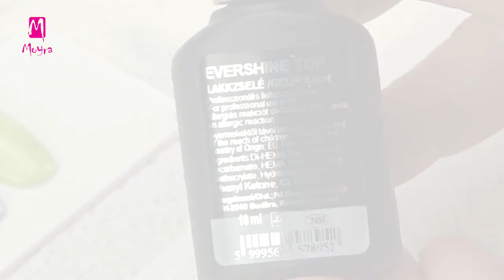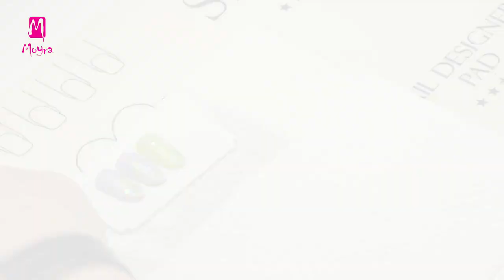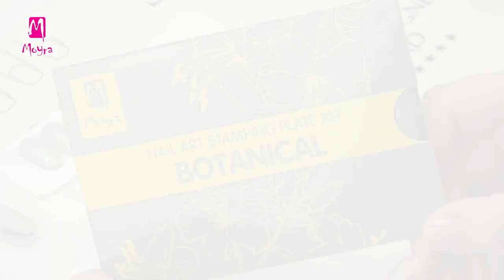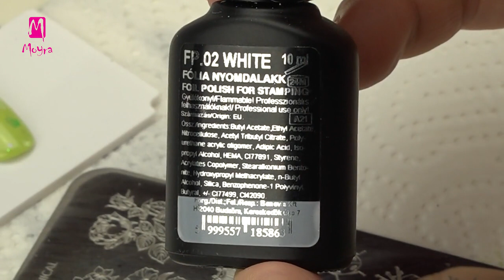Colorful stamping nail art with sticker and sequin (nailstamping.com)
Follow Moyra

Alexa makes colourful stamping patterns in more steps. She turns the background exciting with Mini rainbow flitter mix.
You can replace the leaf pattern visible in the video with any other motif from Stamping plate No. 116 Shadowplay. This stamping plate ensures filling background for the contouring patterns of the following stamping plates: No. 75 Norka's Garden, No. 107 Botanical, No. 105 Urban Gardening.
Beside the sequins and the stamping patterns, Alexa extends the composition with an inscripted self-adhesive sticker. Try this spectacular and colourful nail art!

Alexa ezúttal több lépéses nyomdázással készült színes nyomdamintákat alkot. A minták hátterét Mini Rainbow Flitter Mix segítségével teszi izgalmassá. A videóban látható nyomdalemezes leveles mintát egészen nyugodtan helyettesítheted a különleges No. 116 Shadowplay lemez bármelyik mintájával. A Shadowplay lemez a következő nyomdalemezek kontúros mintáihoz biztosítja a kitöltő hátteret: No. 75 Norka's Garden, No. 107 Botanical, No. 105 Urban Gardening.
Alexa a flittereken és a nyomdamintán kívül még egy könnyen használható öntapadó, feliratos matricával is kiegészíti a kompozíciót. Próbáld ki te is ezt a bármely évszakhoz könnyen átalakítható, látványos és színes körömdíszítést!